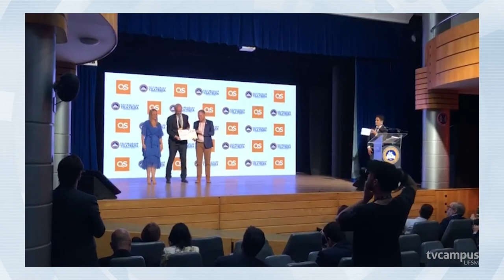UFSM: uma das 20 melhores universidades do Brasil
🏆 A UFSM está entre as 20 melhores universidades do Brasil segundo o Ranking QS.
👏 A Universidade atingiu a meta estipulada em 2018, avançando 12 posições em relação ao ano passado!
📸 Confira imagens do reitor Luciano Schuch, que recebeu o prêmio pela excelência institucional durante um congresso na Universidade Vila Velha, no Espírito Santo.